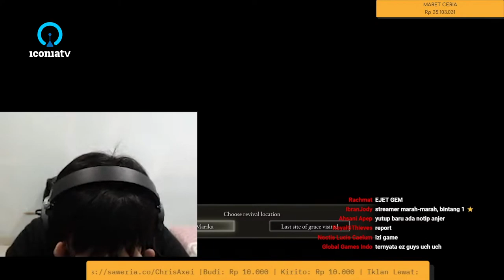Ez game 10/10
Sumber:
16:10
12:15